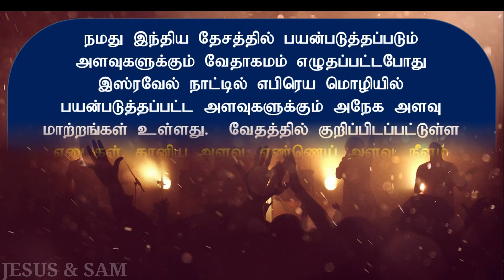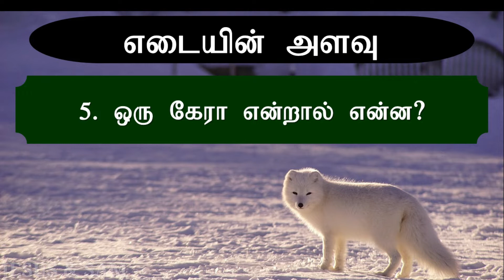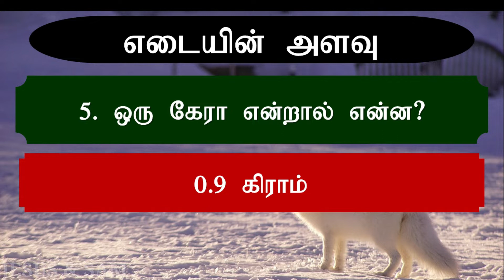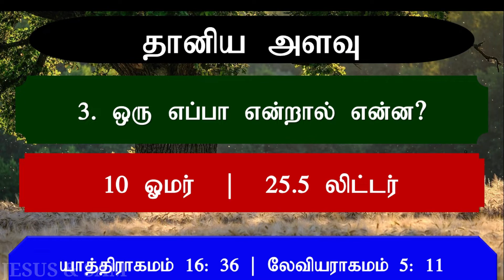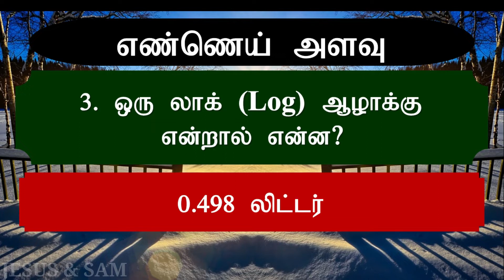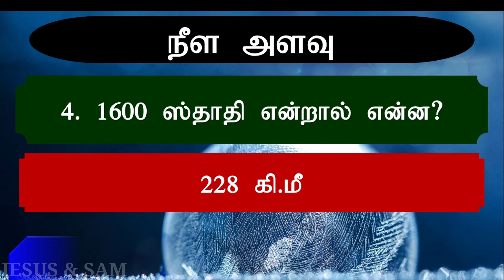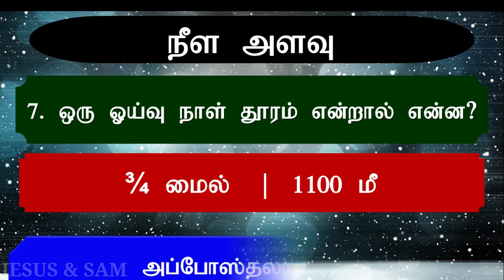எபிரெய(பைபிள்) எடைகளும் அளவுகளும் | bible hebrew weights and measures | bible study tamil |jesus sam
எபிரெய எடைகளும் அளவுகளும் | Hebrew weights and measures | bible tips and tricks | jesus sam

00:00 எபிரெய எடைகளும் அளவுகளும்

00:27 எடை:-
1. ஒரு தாலந்து என்றால் என்ன?
2. ஒரு இராத்தல் என்றால் என்ன?
3. ஒரு சேக்கல் என்றால் என்ன?
4. ஒரு பெக்கா என்றால் என்ன?
5. ஒரு கேரா என்றால் என்ன?

02:14 தானிய அளவு:-
1. ஒரு கலம் (10 எப்பா) என்றால் என்ன?
2. ஒரு யெதர் (5 எப்பா) என்றால் என்ன?
3. ஒரு எப்பா (10 ஓமர்) என்றால் என்ன?
4. ஒரு ஓமர் (1/10 எப்பா) என்றால் என்ன?

03:24 எண்ணெய், திராட்சை இரசம் அளவு:-
1. ஒரு கலம் (bath), குடம், எப்பா என்றால் என்ன?
2. ஒரு ஹின் (படி) (1/6 பாத்) என்றால் என்ன?
3. ஒரு லாக் (Log) அழாக்கு என்றால் என்ன?
4. 1/4 ஹின் (படி) என்றால் என்ன?

04:37 நீளம்:-
1. ஒரு முழம் என்றால் என்ன?
2. ஒரு ஜான் என்றால் என்ன?
3. நாலு விரற்கடை என்றால் என்ன?
4. 1600 ஸ்தாதி என்றால் என்ன?
5. 12000 ஸ்தாதி என்றால் என்ன?
6. 1 ஸ்தாதி என்றால் என்ன?
7. ஓய்வு நாள் தூரம் என்றால் என்ன?
8. ஒரு நாள் பிரயாண தூரம் என்றால் என்ன?

     அதையும் அதின் பணிமுட்டுகள் யாவையும் ஒரு தாலந்து பசும்பொன்னினால் செய்தான்.

     தாலந்து நிறையான பெரிய கல்மழையும் வானத்திலிருந்து மனுஷர்மேல் விழுந்தது; அந்தக் கல்மழையினால் உண்டான வாதையினிமித்தம் மனுஷர்கள் தேவனைத் தூஷித்தார்கள்; அந்த வாதை மகா கொடிதாயிருந்தது.

நெகேமியா 7: 71, 72
     71. வம்சத்தலைவரில் சிலர் வேலையின் பொக்கிஷத்துக்கு இருபதினாயிரம் தங்கக்காசையும், இரண்டாயிரத்து இருநூறு ராத்தல் வெள்ளியையும் கொடுத்தார்கள்.
     72. மற்ற ஜனங்கள் இருபதினாயிரம் தங்கக்காசையும், இரண்டாயிரம் ராத்தல் வெள்ளியையும், அறுபத்தேழு ஆசாரிய வஸ்திரங்களையும் கொடுத்தார்கள்.

     ஆரம்பத்திலே ஒரு இராத்திரியில் இயேசுவினிடத்தில் வந்திருந்த நிக்கொதேமு என்பவன் வெள்ளைப்போளமும் கரியபோளமும் கலந்து ஏறக்குறைய நூறு இராத்தல் கொண்டுவந்தான்.

     ஒட்டகங்கள் குடித்துத் தீர்ந்தபின், அந்த மனிதன் அரைச்சேக்கல் எடையுள்ள பொற்காதணியையும், அவள் கைகளுக்குப் பத்துச் சேக்கல் எடைப் பொன்னுள்ள இரண்டு கடகங்களையும் எடுத்துக்கொடுத்து,

லேவியராகமம் 27: 25
     உன் மதிப்பெல்லாம் பரிசுத்த ஸ்தலத்துச் சேக்கல் கணக்காயிருக்கக்கடவது; ஒரு சேக்கலானது இருபது கேரா.

     எண்ணப்பட்டவர்களின் தொகையில் சேர்ந்த இருபது வயது முதற்கொண்டு அதற்கு மேற்பட்ட ஆறுலட்சத்து மூவாயிரத்து ஐந்நூற்று ஐம்பது பேர்களில் ஒவ்வொரு தலைக்கு பரிசுத்த ஸ்தலத்தின் சேக்கலின்படி அரைச்சேக்கலாகிய பெக்கா என்னும் விழுக்காடு சேர்ந்தது.

1 இராஜாக்கள் 5: 11
     சாலொமோன் ஈராமின் அரமனைக்குப் போஜனத்திற்காக இருபதினாயிரக்கலம் கோதுமையையும், இடித்துப் பிழிந்த ஒலிவமரங்களின் இருபதுகல எண்ணெயையும் கொடுத்தான்; இப்படிச் சாலொமோன் ஈராமுக்கு வருஷாந்தரம் கொடுத்துவந்தான்.

     ஒரு ஓமரானது எப்பாவிலே பத்தில் ஒரு பங்கு.

லேவியராகமம் 5: 11
     இரண்டு காட்டுப்புறாக்களையாவது இரண்டு புறாக்குஞ்சுகளையாவது கொண்டுவர அவனுக்குச் சக்தியில்லாதிருந்தால், பாவம் செய்தவன் பாவநிவாரணத்துக்காக ஒரு எப்பா அளவான மெல்லிய மாவிலே பத்தில் ஒரு பங்கைத் தன் காணிக்கையாகக் கொண்டுவருவானாக; அது பாவநிவாரண பலியாயிருப்பதினால், அதின்மேல் எண்ணெய் வார்க்காமலும் தூபவர்க்கம் போடாமலும் இருந்து,

     அவனவன் தன் தன் கூடாரத்தில் இருக்கிறவர்களுக்காக தலைக்கு ஒரு ஓமர் அளவு எடுத்துக்கொள்ளக்கடவன் என்றான்.

     மரக்காலும் அளவுகுடமும் ஒரே அளவாயிருந்து, மரக்கால் கலத்திலே பத்தில் ஒரு பங்கும். அளவுகுடம் கலத்திலே பத்தில் ஒரு பங்கும் பிடிக்கக்கடவது; கலத்தின்படியே அதின் அளவு நிருணயிக்கப்படுவதாக.

     தண்ணீரையும் அளவாய் ஹின் என்னும் படியில் ஆறிலொரு பங்கைக் குடிப்பாய்;

லேவியராகமம் 14: 10, 15
     10. போஜனபலிக்காக எண்ணெயிலே பிசைந்த ஒரு மரக்காலில் பத்தில் மூன்று பங்காகிய மெல்லிய மாவையும், ஆழாக்கு எண்ணெயையும் கொண்டுவரக்கடவன்.
     15. பின்பு, ஆசாரியன் அந்த ஆழாக்கு எண்ணெயிலே கொஞ்சம் தன் இடதுகையில் வார்த்து,

லேவியராகமம் 19: 36
     சுமுத்திரையான தராசும், சுமுத்திரையான நிறைகல்லும், சுமுத்திரையான மரக்காலும், சுமுத்திரையான படியும் உங்களுக்கு இருக்கவேண்டும்;

1 இராஜாக்கள் 6: 2, 3
     2. சாலொமோன் ராஜா கர்த்தருக்குக் கட்டின ஆலயம் அறுபதுமுழ நீளமும், இருபதுமுழ அகலமும், முப்பதுமுழ உயரமுமாயிருந்தது.
     3. ஆலயமாகிய அந்த மாளிகையின் முகப்பிலே அவன் கட்டின மண்டபம் ஆலயத்தின் அகலத்திற்குச் சரியாய் இருபதுமுழ நீளமும், ஆலயத்துக்கு முன்னே பத்துமுழ அகலமுமாயிருந்தது.

     அந்த ஆலையிலிருந்து ஆயிரத்தறுநூறு ஸ்தாதி தூரத்திற்கு இரத்தம் புறப்பட்டுக் குதிரைகளின் கடிவாளங்கள்மட்டும் பெருகிவந்தது.

     அவன் அந்தக் கோலினால் நகரத்தை அளந்தான்; அது பன்னீராயிரம் ஸ்தாதி அளவாயிருந்தது; அதின் நீளமும் அகலமும் உயரமும் சமமாயிருந்தது.

     அப்பொழுது அவர்கள் எருசலேமுக்குச் சமீபமாய் ஒரு ஓய்வுநாள் பிரயாணதூரத்திலிருக்கிற ஒலிவமலை என்னப்பட்ட மலையிலிருந்து எருசலேமுக்குத் திரும்பிப்போனார்கள்.

எண்ணாகமம் 11: 31, 34
     அப்பொழுது கர்த்தரிடத்திலிருந்து புறப்பட்ட ஒரு காற்று சமுத்திரத்திலிருந்து காடைகளை அடித்துக்கொண்டுவந்து, பாளயத்திலும் பாளயத்தைச் சுற்றிலும், இந்தப்பக்கம் ஒரு நாள் பிரயாணமட்டும், அந்தப்பக்கம் ஒரு நாள் பிரயாணமட்டும், தரையின்மேல் இரண்டு முழ உயரம் விழுந்துகிடக்கச் செய்தது.